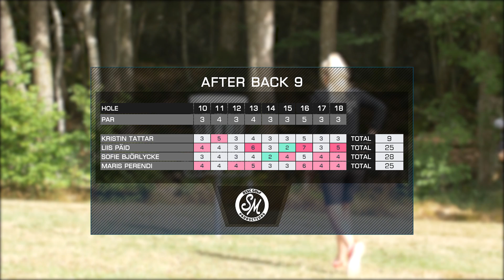The Open 2018 | FPO Finals Back 9 | Tattar, Päid, Björlycke, Perendi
The Open is a European Pro Tour located in Ale Sweden. This is the FPO finals with Kristin Tattar (EST), Liis Päid (EST), Sofie Björlycke (SWE) and Maris Perendi (EST).

Big thanks to Ale Disc golf center for hosting the tournament, and Latitude 64 for being main sponsor. for info about the tournament.